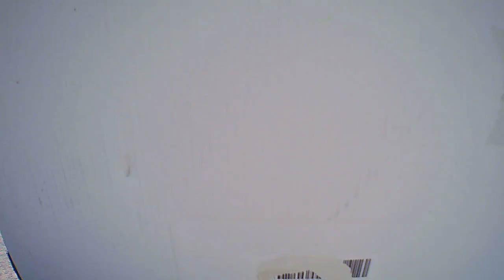Coronademo Pforzheim 15.8.20 (3)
Demonstrieren macht Spaß, Petitionen zeichnen auch:
Lob, Dank und Anerkennung für alle Teilnehmer, die Redner, für das Organisationsteam.

FREIHEIT BRAUCHT WAHRHEIT!!

Wer sich nicht wehrt wird ausgeplündert!